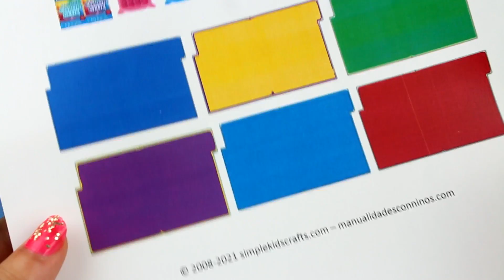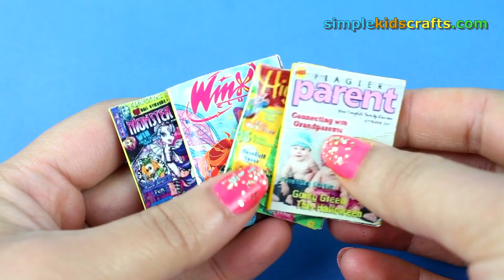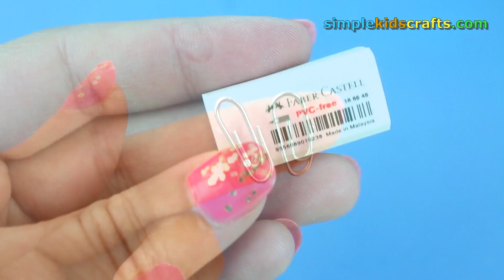15 DIY Miniature School Supplies for you Barbie Dollhouse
15 DIY Miniature School Supplies for you Barbie Dollhouse

Come Back to Simplekidscrafts Every Day for Fun Easy Crafts and Miniature Dollhouse Accessories, Toys and Rooms for Barbie Dolls. I will wait for you every Wednesday and Saturday with new 5 Minute Crafts and Dolls stories just for you.

XOXOXO,
Merve